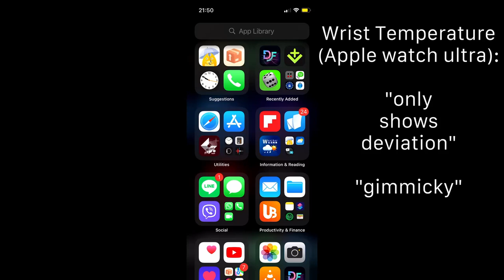Apple Watch Ultra Temperature Sensing will show ACTUAL wrist temperature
People keeps saying that the temperature sensing in the Apple Watch Ultra is just a fad because it "only" allows you to see deviations from the baseline (which they say is not given by the Health App). Let's see if this is true...